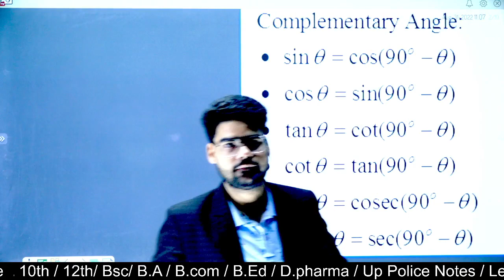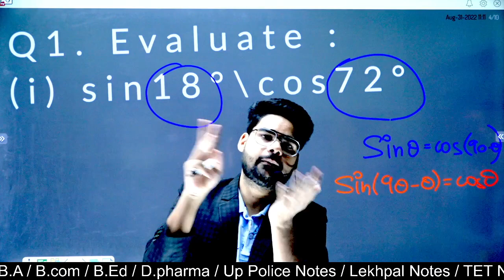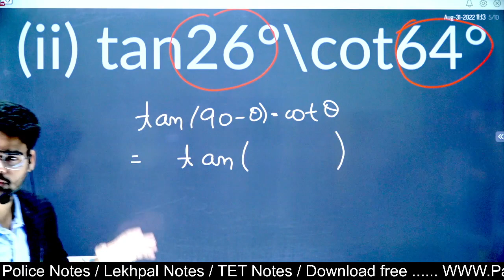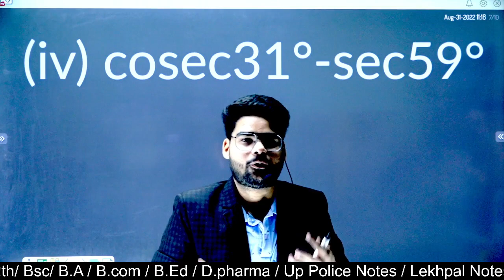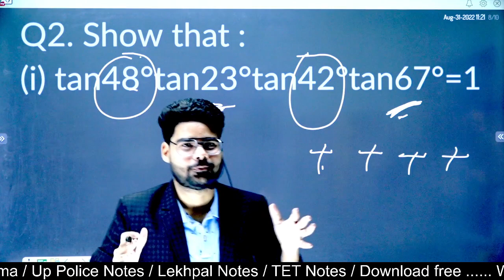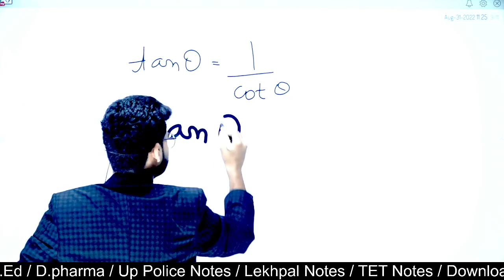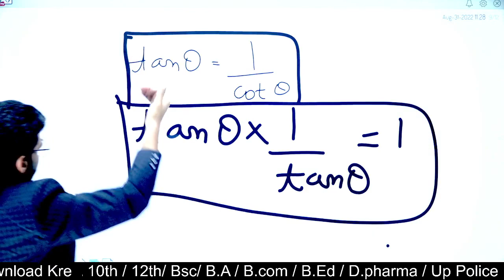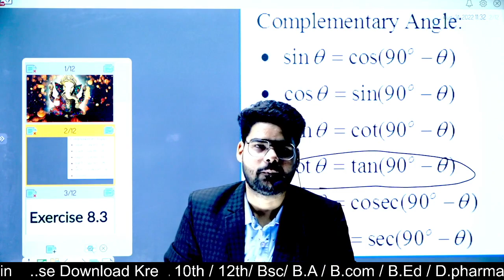Class 10 maths Ex 8.3| Q. 1,2| CBSE Board| Paper Hacker